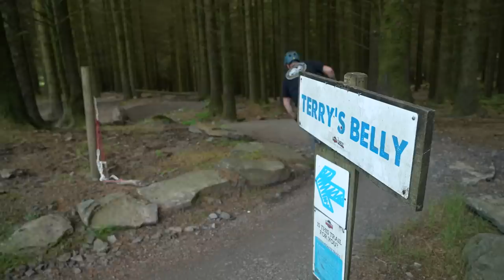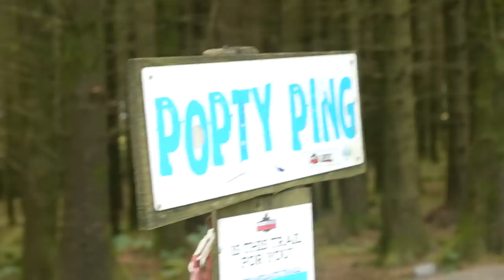Fastest Corner Wins! | GMBN Presenter Challenge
With our new presenter Isaac on board, we felt it was time for another GMBN Presenter Challenge to see how he stacks up! With speed gun in hand, Isaac, Rich and Blake took to the many twists and turns of BikePark Wales to see who was willing to risk it all to take home the coveted title of Fastest Corner-er...

Useful Links:
Shop the latest GMBN Jerseys!

Who did you think was going to win? Where do you think the guys should head for a re-match? 👇

Can't Let You Disco - Harvio
Our Minds - dvine
New Tomorrow - Tape Machines
Chihuly - Heyson
Time's Passing - BLUE STEEL
Mountains of Uttarakhand - Aiyo
Go Higher - FLYIN
Maniamaster - Lupus Nocte
Running Into - Ooyy